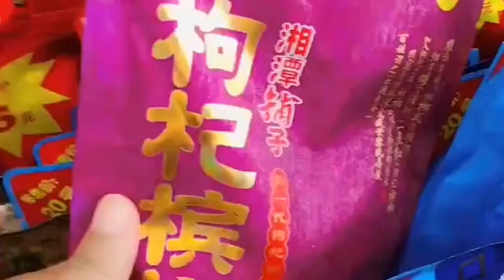南方这种“网红食品”被点名，众人议论到底该不该吃，你怎么看？